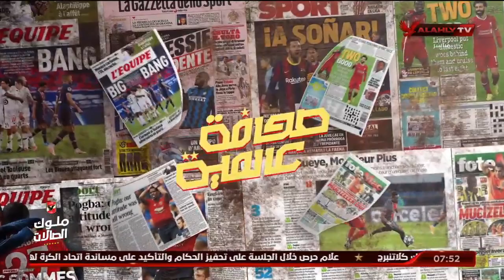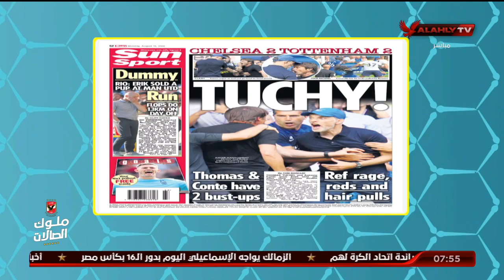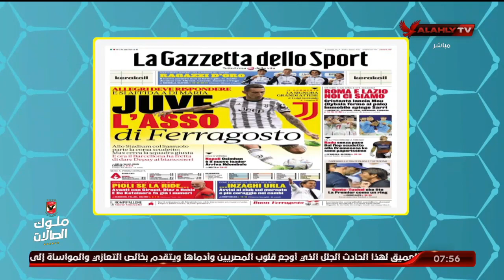جولة على أهم الصحف الرياضية العالمية مع هاني رمزي.. شاهد | المحترف